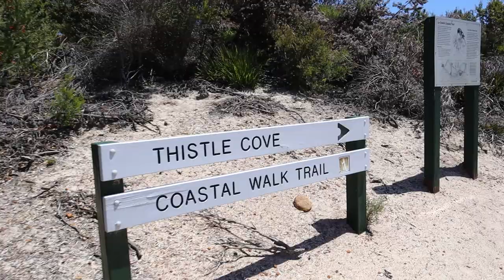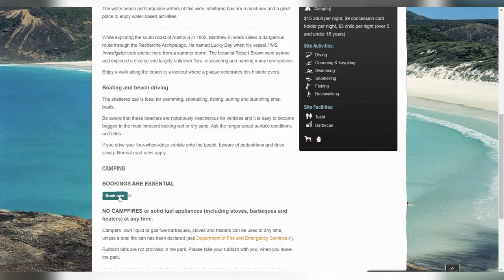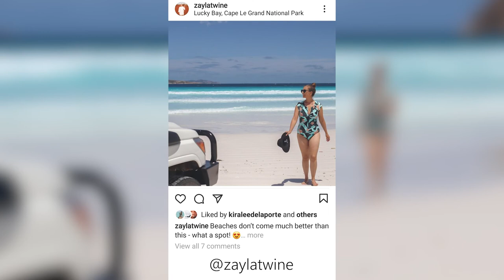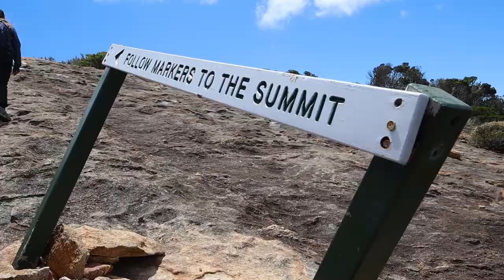CAPE LE GRAND NATIONAL PARK, ESPERANCE | Kangaroos came to camp! (and a snake..)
Hey guys! Second stop on this road trip travel series is the spectacular Cape Le Grand National Park in Esperance. From crystal clear water and pearly white sandy bays, to hiking trails along the coast and even a mountain peak to climb to the top of, this National Park has it all!

We stayed 2 nights at the Lucky Bay Campground which sits right on the beach and is home to the world famous resident kangaroos that visit the beach - they even visited us at our campsite!

From there we stayed 2 nights at Le Grand Beach Campground which is just a short distance away and is also located right on the beach.

Cape Le Grand is a MUST VISIT on any trip to Esperance, it is so beautiful and has to be seen to be believed!

I really hope you've enjoyed this episode - Jordan (camera man and chief editor) and I appreciate your support SO much!

MB01KAYWX3R5KJ7